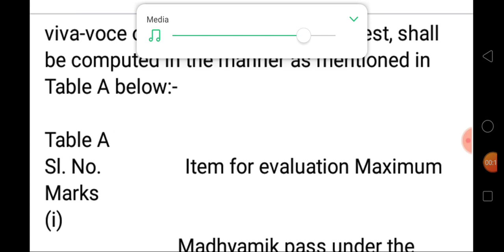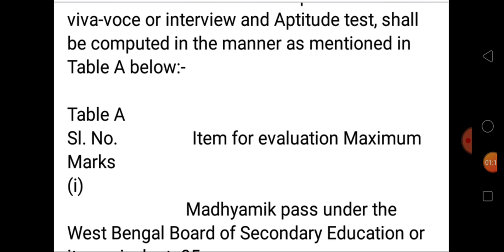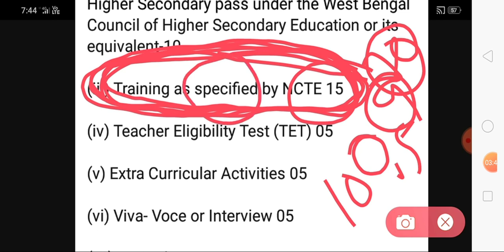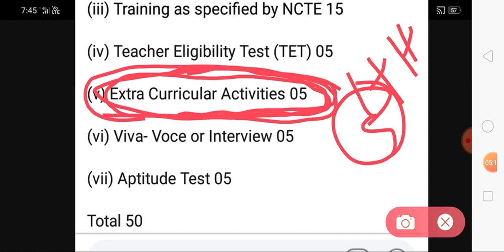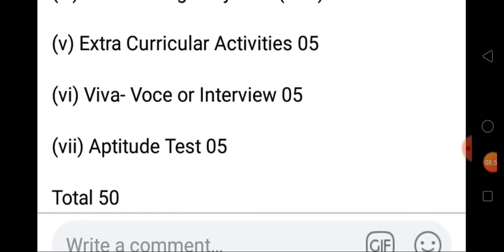PRIMARY TET 2014/PRIMARY TET CUT OFF/PRIMARY TEACHER 2014 ACADEMIC MARK DIVISION/DISTRIBUTION/P TET